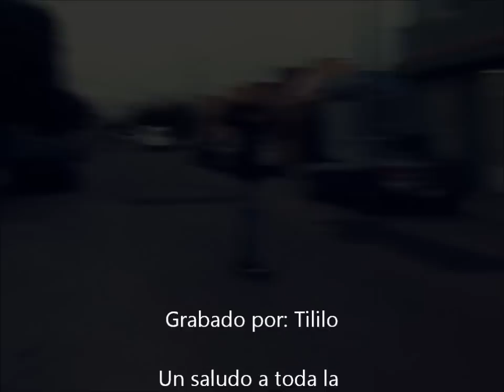Skate en Aguascalientes!!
Una pequeña reseña d una rutina del Mayo..!!